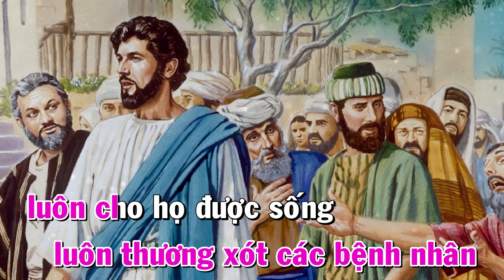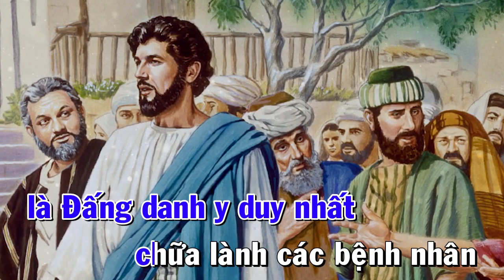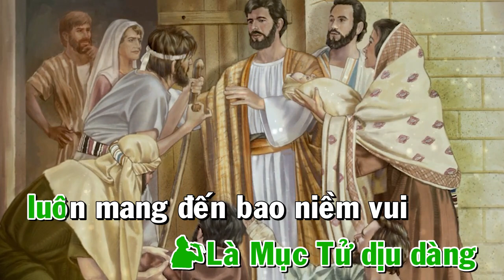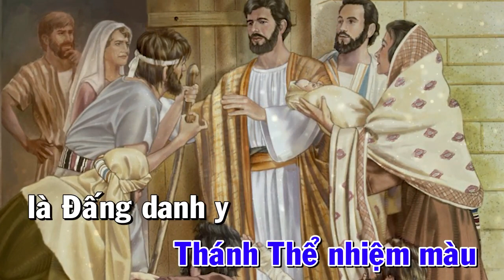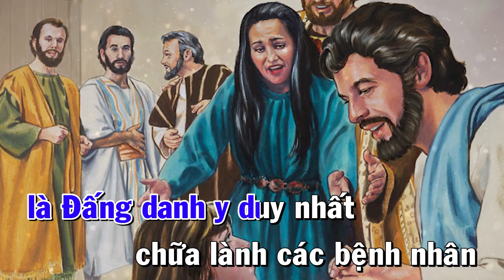TÔN VINH BA NGÔI